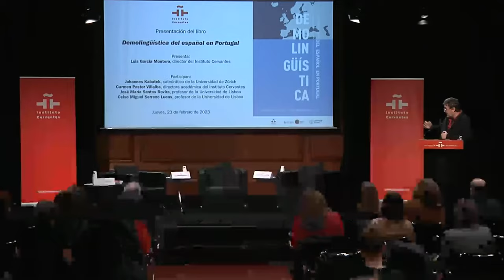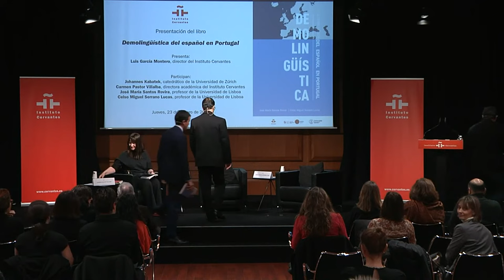Presentación del libro «Demolingüística del español en Portugal»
El Instituto Cervantes presentó en su sede central el libro «Demolingüística del español en Portugal», un exhaustivo informe sobre la presencia, el uso y el estudio de nuestra lengua en el país vecino, donde la institución cuenta con un centro en la capital, Lisboa.
Tras un saludo del director del Cervantes, Luis García Montero, intervinieron Carmen Pastor Villalba, directora Académica del Instituto y responsable editorial de la colección «El español en Europa»; Johannes Kabatek (con un mensaje grabado), catedrático de Lingüística Iberorrománica y Lingüística Románica Comparada en la Universidad de Zúrich (Suiza) y codirector científico de dicha colección; y los autores de la publicación, José María Santos Rovira y Celso Miguel Serrano Lucas, profesores de la Universidad de Lisboa.
«Demolingüística del español en Portugal» analiza el peso del español en ese país, donde lo hablan más de un millón de personas, la mayoría de las cuales lo aprendió en la escuela. Aporta datos sobre la situación de su enseñanza en el sistema educativo, la presencia en suelo portugués de casi 30.000 inmigrantes hispanohablantes y otros muchos aspectos demolingüísticos. Incluye numerosos mapas, cuadros y gráficos ilustrativos.